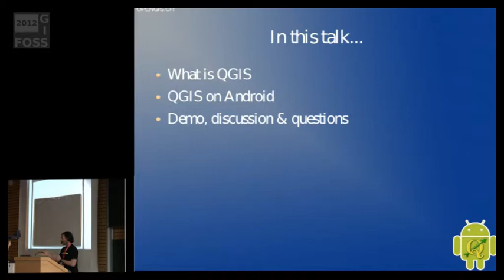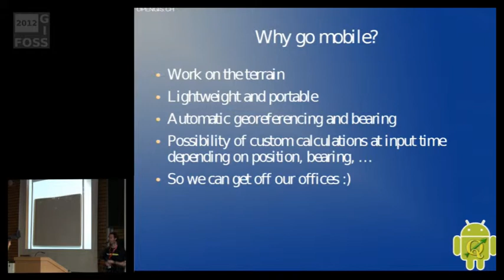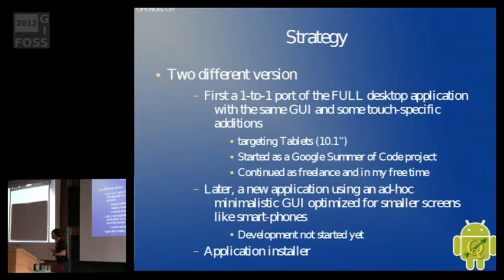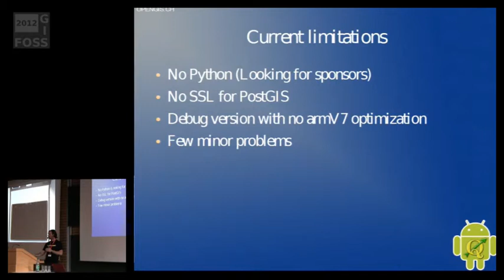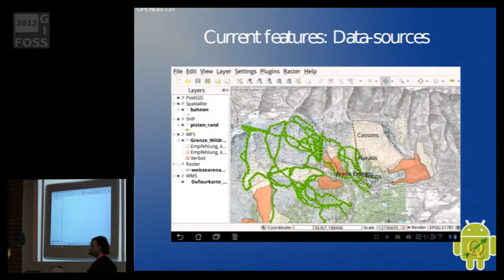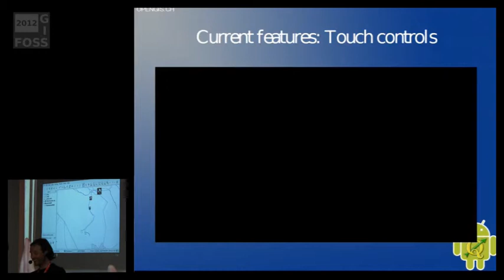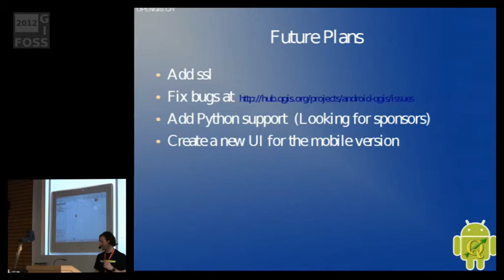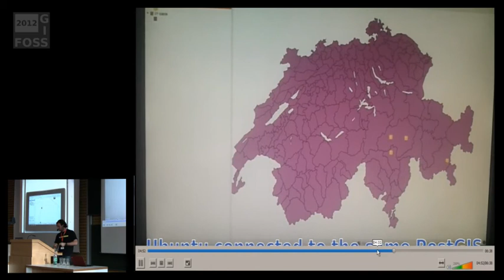2012 - Marco Bernasocchi: QGIS auf Android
Ein vollwertiges GIS auf Android-Geräten

Ubiquität von mobilen Geräten macht die Verwendung solcher Geräten ein Tagesgeschäft für viele Profis heutzutage. Bei der Datenerfassung oder Verwaltung im Feld, ist die Verwendung von sperrigen Hardware sehr unbequem und unproduktiv. Das Zusammenführen von erstklassigen Software wie QGIS und letzte Generation Android Tablet-Geräten kann die Produktivität vieler Berufs-, Firmen- und Privat-benutzer bedeutend verbessern. Diese Präsentation wird aktuellen Status und die zukünftigen Pläne für die Android-Port von QGIS veranschaulichen.
Dank seiner Multi-Plattform-Natur (Win, Mac, Linux und Android) und seiner breiten Features-Set (Desktop, Server, Web-Client), ist QGIS eine der am weitesten verbreiteten Open-Source GIS Software und wird bereits von vielen Institutionen als GIS-Software der Wahl benützt.
Die Ergänzung der QGIS suite mit einer Tablet fähige (und ein kleiner Bildschirm-Version in naher Zukunft) Version bietet den Anwendern einen vollwertigen im Feld GIS Daten  Verwaltung Infrastruktur.